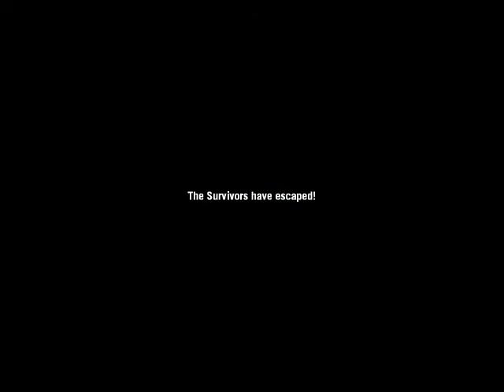Let's Play Left 4 Dead Silent Hill Mod Part 18 - The nightmare is over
Or is it?!!. no, it's definitely over. It dose kinda suck we didn't fight the boss but oh well. At least we got some pizza out of it and that makes it all worth it. Right?

Edited by HyperSonicX2